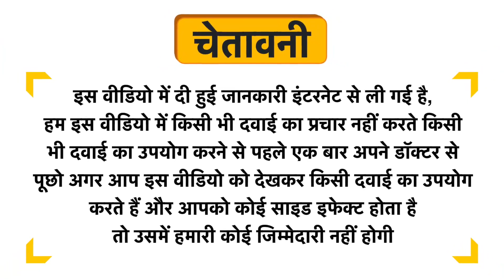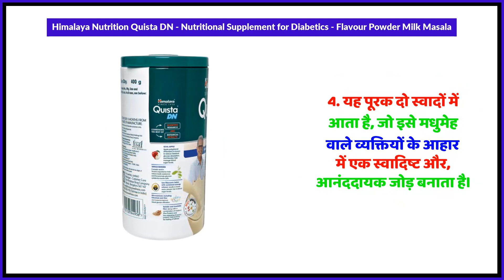Himalaya Nutrition Quista DN - Nutritional Supplement for Diabetics - Flavour Powder Milk Masala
Himalaya Nutrition Quista DN - Nutritional Supplement for Diabetics - Flavour Powder Milk Masala Uses in Hindi | Benefits | Side Effects | Dose

Himalaya Nutrition Quista DN - Nutritional Supplement for Diabetics - Flavour Powder Milk Masala Uses in Hindi
Himalaya Nutrition Quista DN - Nutritional Supplement for Diabetics - Flavour Powder Milk Masala Kis kaam aati hai
Himalaya Nutrition Quista DN - Nutritional Supplement for Diabetics - Flavour Powder Milk Masala Review
Himalaya Nutrition Quista DN - Nutritional Supplement for Diabetics - Flavour Powder Milk Masala Side Effects
Himalaya Nutrition Quista DN - Nutritional Supplement for Diabetics - Flavour Powder Milk Masala ke fayde in hindi
Himalaya Nutrition Quista DN - Nutritional Supplement for Diabetics - Flavour Powder Milk Masala how to use